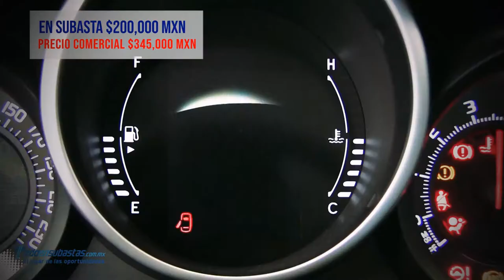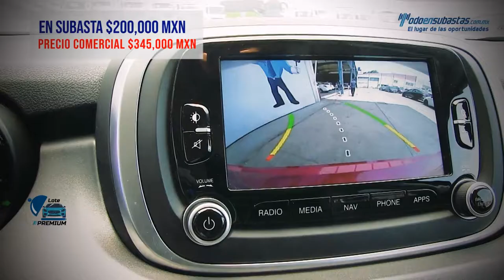Fiat 500x Trecking Plus 2.4 L Modelo 2016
Este es el primer Lote Premium 🏎👌
Conoce a detalle este Fiat 500x Trecking Plus Modelo 2016
Subasta Pública: 11 de marzo